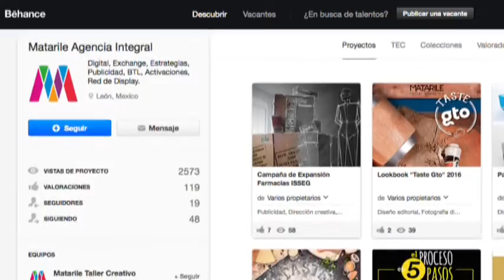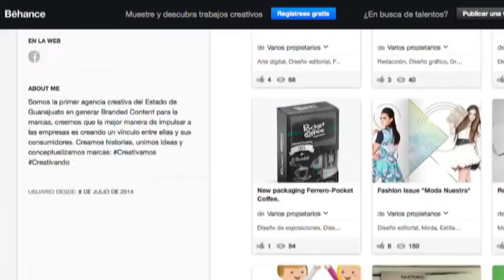La creatividad en el emprendimiento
José Navarro, Juan Gerardo Rodríguez Nava y Alan Zarish Zapata Flores hablan de la creatividad en el emprendimiento